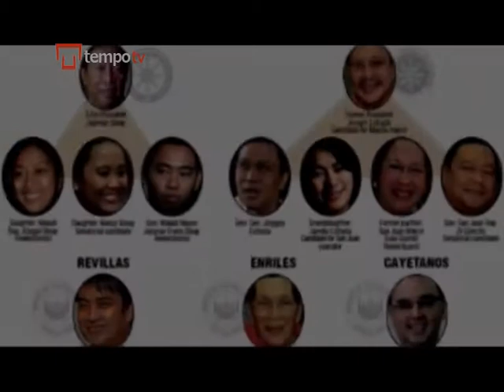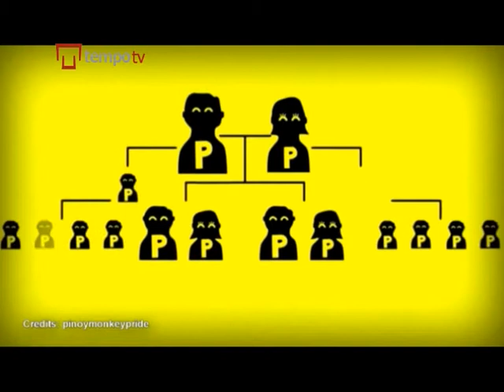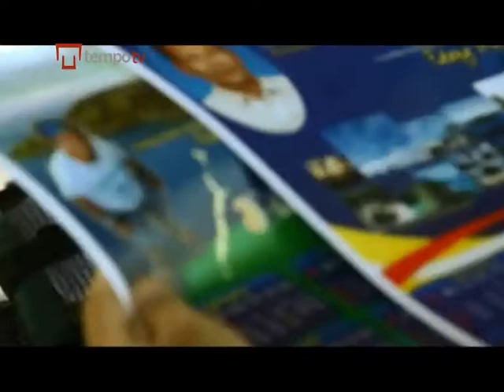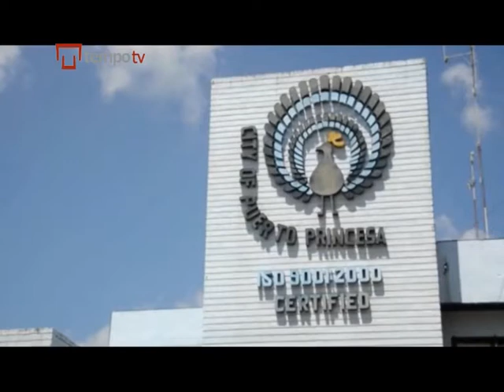Philippine Politics - It's a Family Affair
Filipinos will go to polls in May to vote in the countries mid-term national elections.  People will be voting for senators right down to municipal councilors.

The Majority of people who are running for office are part of families who have entrenched themselves in politics.

Brothers, wives, uncles, children - Philippine politics is dominated by political dynasties. And even if one of them is very publicly deposed, they're not out of power for very long.